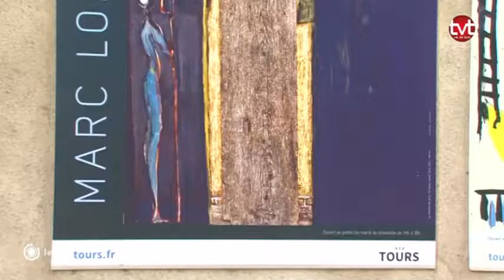Art : L'artiste Marc Lopez Bernal expose au château de Tours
Rencontre avec l’artiste peintre Marc Lopez Bernal dans le cadre de son exposition au château de Tours, en Indre-et-Loire.